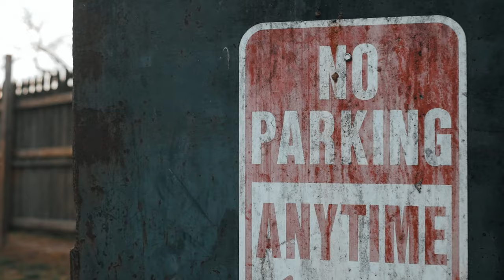Big Bank Rozay ft. Guwapo Savy - Lorenzo (Official Video) Shot By.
Follow the artist on Instagram @bigbank.rozay

This video was shot with a Lumix G7 w/ kit lens & Lumix 25mm
No Stabilizer was used, all handheld shots
Book me for your next video!